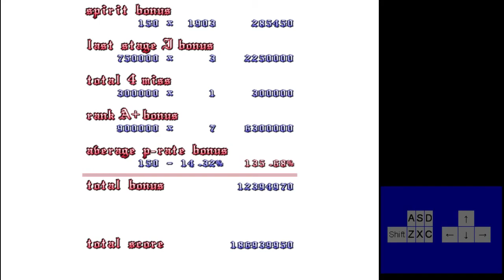TWilight refrAIN Hard 霧島組 186939950